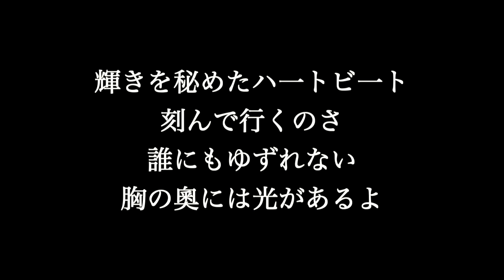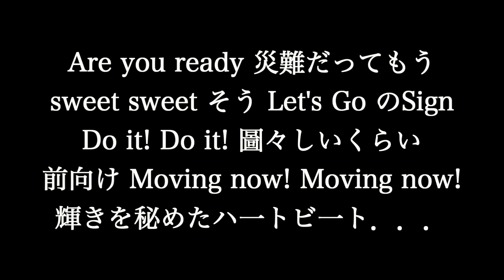嵐【Troublemaker】歌詞付き full カラオケ練習用 メロディあり【夢見るカラオケ制作人】